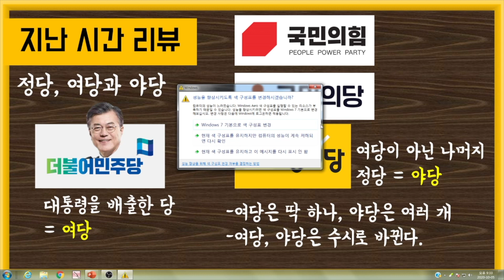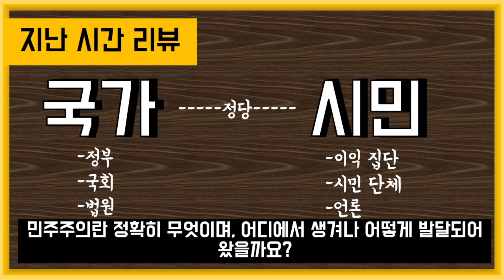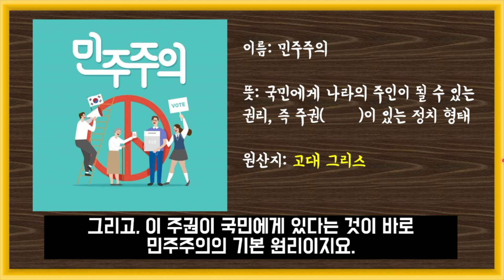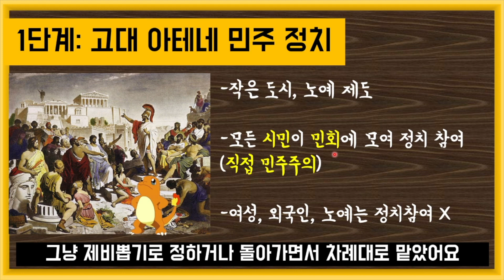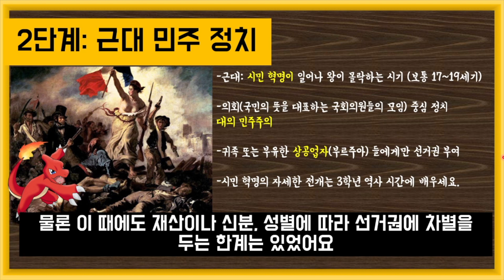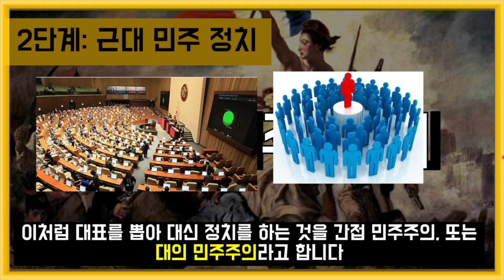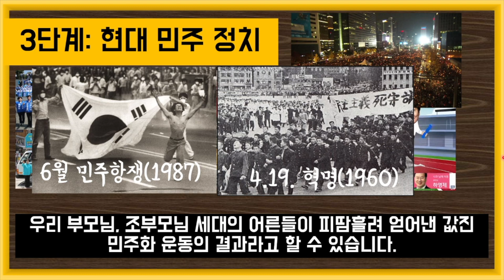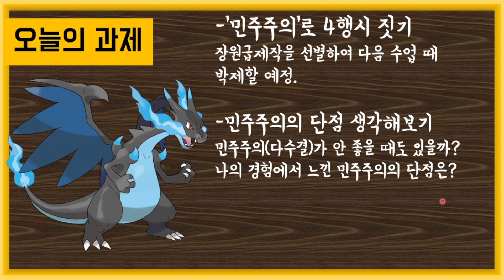[중학교 사회1] 테스형, 정치가 왜 이래? 민주주의의 역사! (민주 정치의 발전 과정)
삽입 영상

방산중학교 1학년 학생의 원격수업을 위한 영상으로서, 학생과 선생님들의 사회과목 수업, 학습에 참고하시라는 용도로 업로드하는 영상입니다.